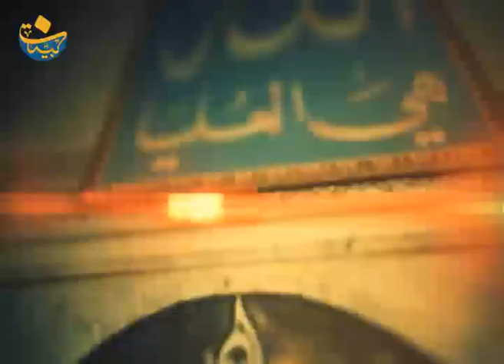الله عالم الغيب والشهادة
محاضرة لسماحة العلامة المرجع السيد_محمد_حسين_فضل_الله (رض)
1992